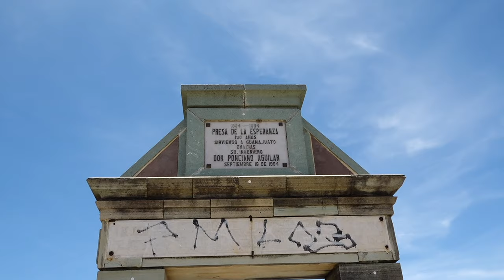La Presa de la Esperanza luce recuperada, pero el azolve rompe el hechizo del panorama alentador. 🌿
💭 Parece un sueño, pero es más lodo que agua; la Presa de la Esperanza luce recuperada, pero el azolve rompe el hechizo del panorama alentador. 🌿🪨